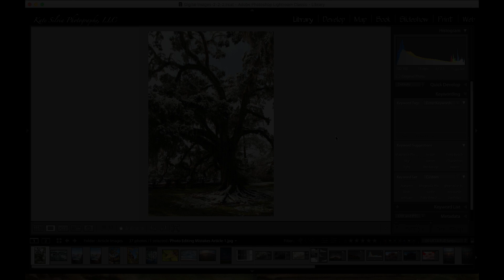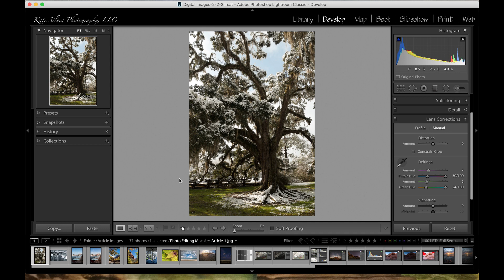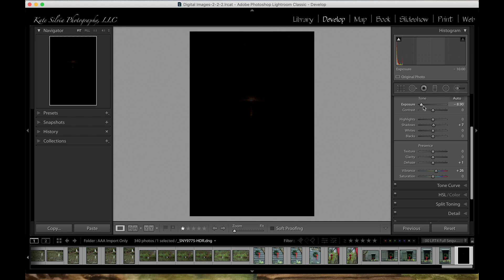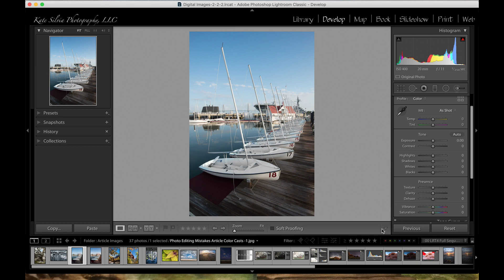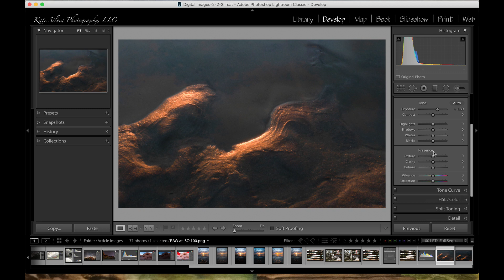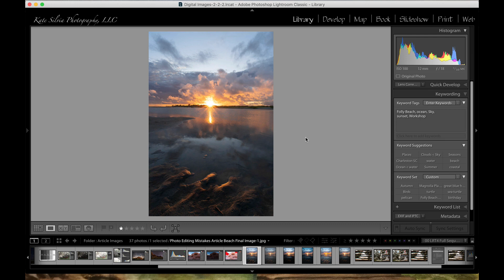Common Lightroom Mistakes that Beginners should Avoid